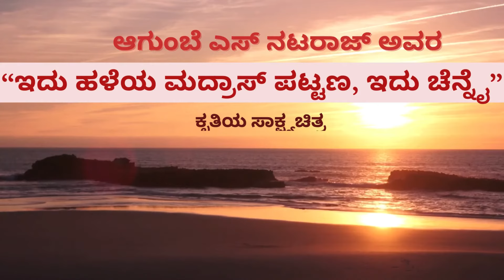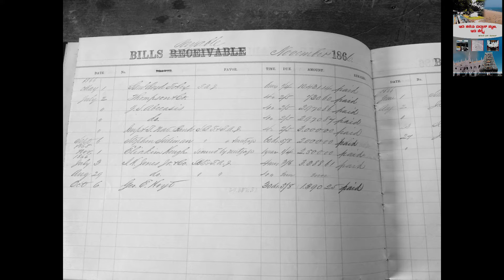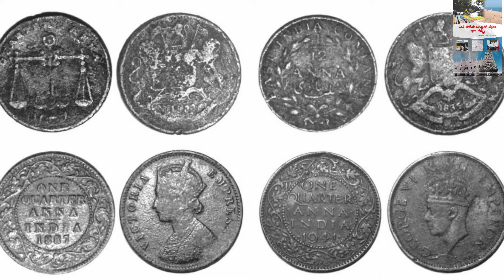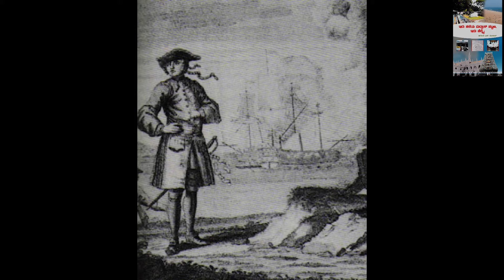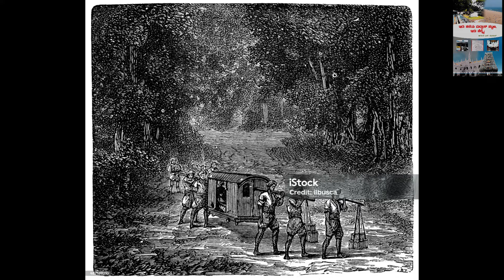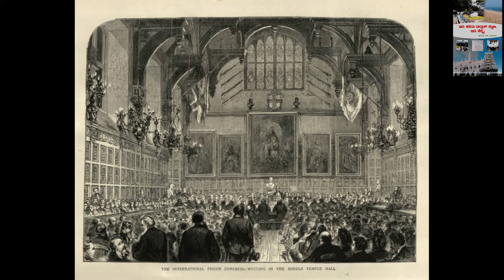Idu Haleya Madras, Idu Chennai - Chapter 11 - Nathenial Elvik, James Macrae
A documentary by Shri. Agumbe Nataraj on his own book "Idu Haleya Madras, Idu Chennai".
This book showcases the history of Madras in terms of British rule. Various British officers, contemporary social and economical status of India.

Concept : Agumbe S Nataraj
Dop : Saravana G
Editing : Arjun G Shenoy at ASB memorial studio

Credits:
Pixabay
Wallpaper flare
Pexels
PX here
public domain pictures
Wikimedia commons
Calm Background For Video (lvymusic)
Flickr
PICRYL